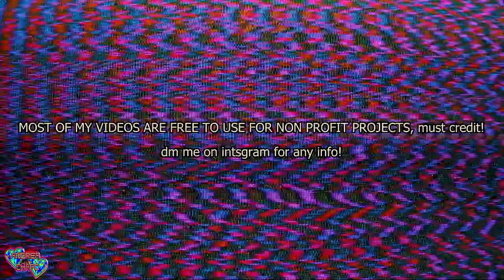[free*] ∆.LifeEscape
Holograms processed with videosynth on a crt monitor, footage captured with a Canon camera and edited on Premiere.